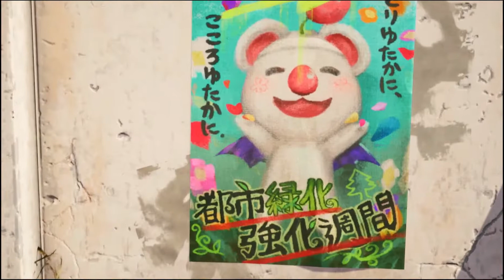INTERmission DLC | 100% Walkthrough (1/12) | Final Fantasy VII Remake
Thanks for checking out my Final Fantasy 7 Remake INTERmission walkrough.

Trophies:
None